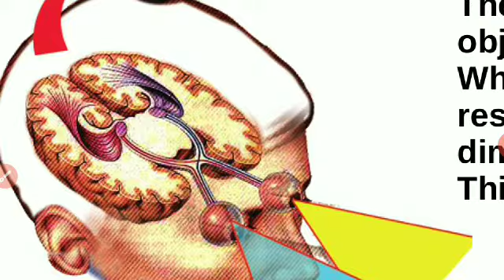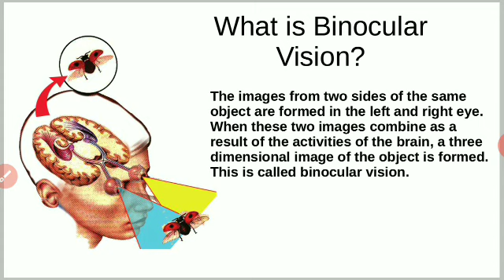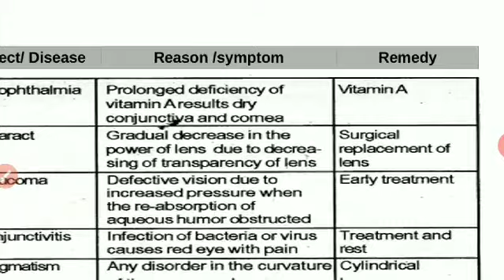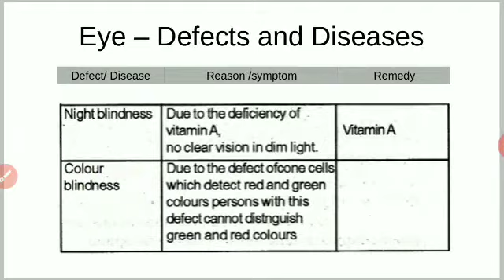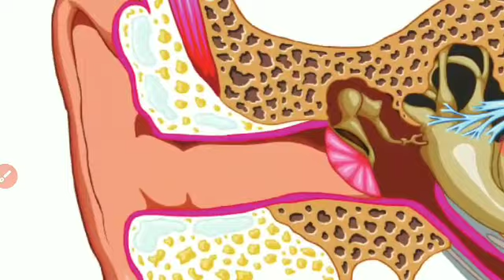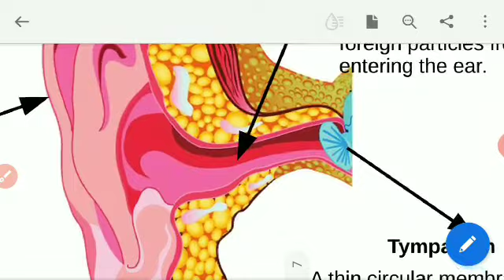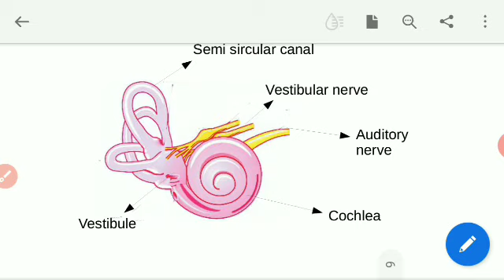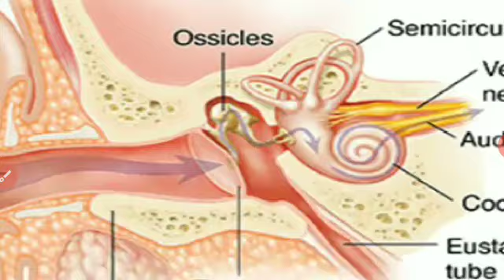Biology - 6 for CHMHSS, Elayavoor by Abdul Rahiman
Biology - Windows of knowledge
Eye - Ear